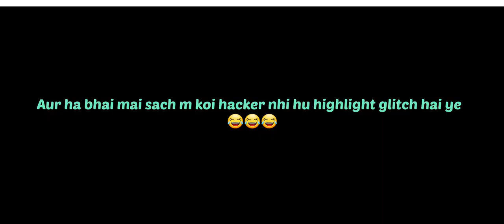Mai Hacker Nhi Hu Bhai 🥲